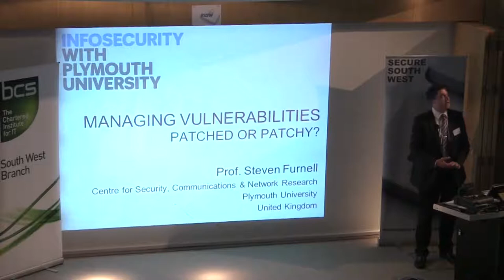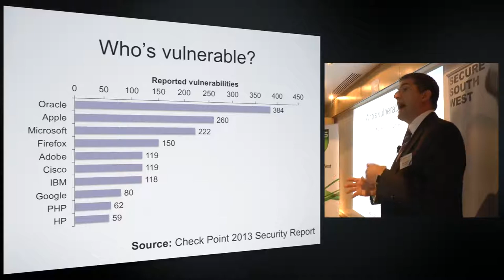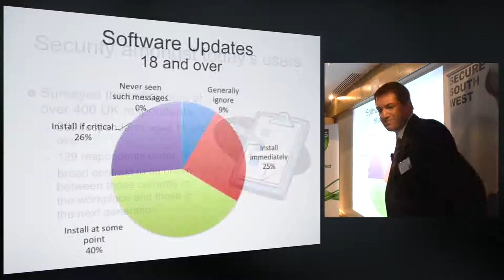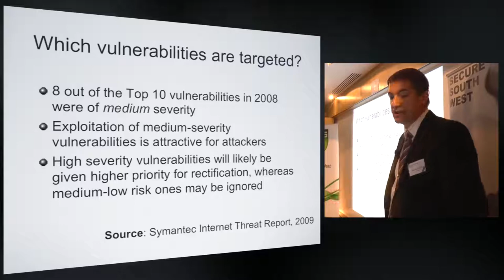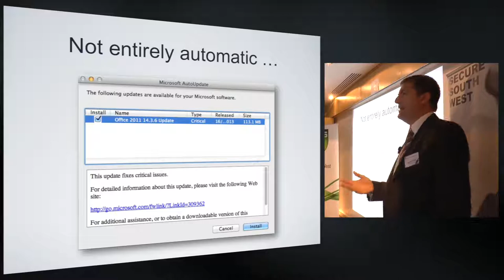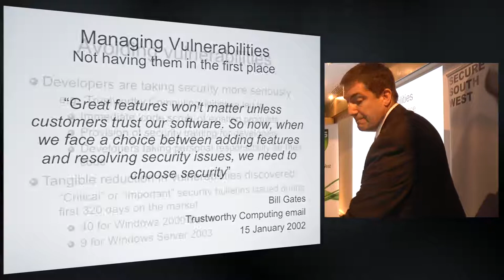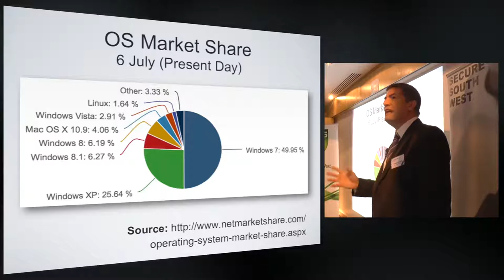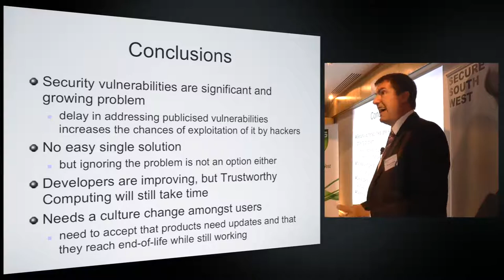Secure South West 4 - Steven Furnell - Managing Vulnerabilities: Patched or Patchy?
The exploitation of vulnerable systems represents a significant attack vector for both intruders and malicious code. However, in spite of this, many organisations remain open to attack through not applying patches and security updates. The presentation examines the challenge posed by vulnerability management, and the overheads that it can incur even if organisations wish to take a responsible stance. Consideration is also given to cases in which they heighten their own exposure by continuing to use vulnerable technologies that cannot be adequately secured.